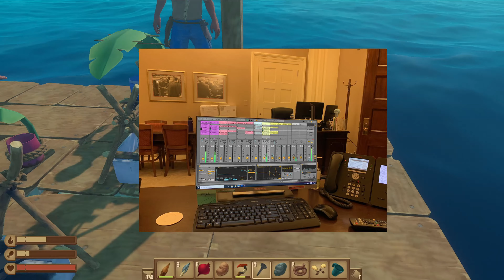4 Dudes on a RAFT Episode 2: Drunken Wizard Goes Missing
4 Dudes on a Raft. What will they do?

Stay Squishy all you humans and non humans